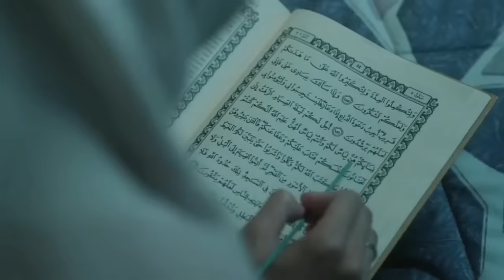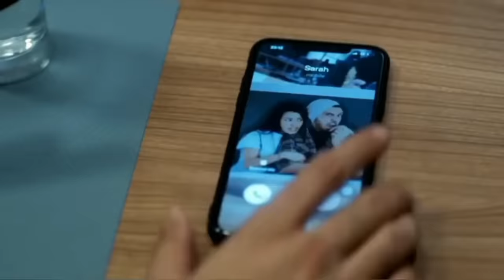Yeni Dizi ✨ İstemiyerek evlendi kıza aşık oldu 💫 Endonezya klip 🌟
Dizi Adı : Wedding Agreement ✨